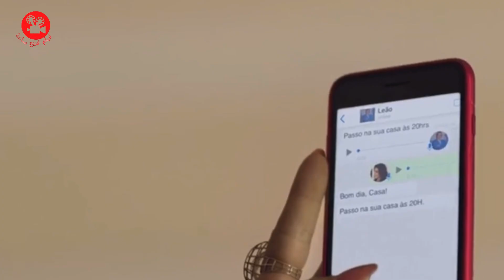محامية جميلة تقع في حب دكتور قزم و محرجة من رأي المجتمع بعلاقتهم | ملخص فيلم Just Short Of Perfect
ملخص فيلم  بالدارجة و تلخيص افلام الدارجة المغربية

كنتمنى تشارك معنا  وتدعمنا على المجهودات ديالنا بالاشتراك ديالك ولايك

ملخص فيلم    :

. محامية جميلة تقع في حب دكتور قزم و محرجة من رأي المجتمع
محتوى القناة :
القناه فيلم فربع ساعة  مخصص للتلخيص الافلام بالدارجه المغربيه باش كل شيء يتفرج في افلام اجنبيه وهندية اسيوية عربية كورية تركية وغيرها باللغه الدارجة بسيطه ومفهومه وكنوصلوا لكم الفكره بطريقه سهله
قناة مغربية كتوفر تلخيص فيلم بالدارجة المغربية و ملخص افلام و مقاطع افلام بالدارجة